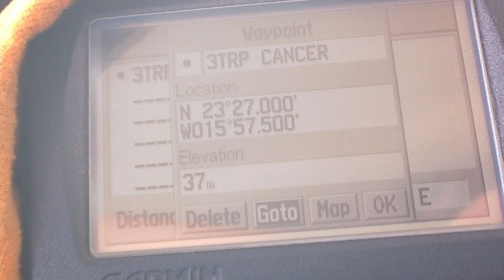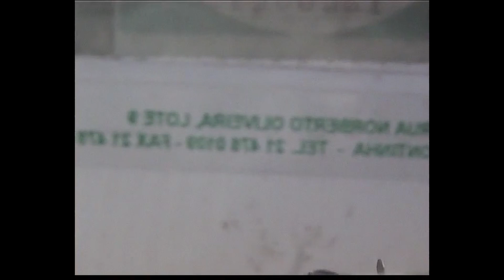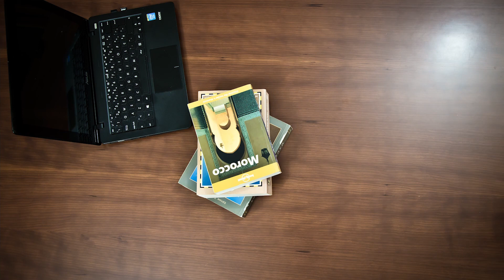RIM 2003 - Mauritania Ep.12 - Barcos encalhados em Tarfaya, acidentes e jantar Marrakech | Rituais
RIM significa Républica Islâmica da Mauritânia

Esta é a Expedição dos Três Chás

Dia 18

De manhã acordamos com um reaggy e depois do pequeno-almoço estamos prontos para iniciar a grande maratona de regresso. Pagamos ao gajo que ficou a tomar conta dos carros, que agora pergunta se os queremos vender. É que quando não está a guardar carros, está a contrabandeá-los para os países a Sul.
Mas uma viagem só termina quando termina.
Pssss, mais um furo. Aproveitamos para tentar fazer uma reparação completa, coisa que não tivemos de fazer ao longo da viagem.
Pouco depois estamos a passar em Dakhala e a seguir paramos para almoçar e voltamos à estrada logo que terminamos.
Antes da baía de Garnet passamos a linha do Sahara Ocidental e entramos no território marroquino, tal como era antes da anexação de toda a extensão até à Mauritânia.
Depois passamos o Cabo Bojador ou Boujdour, onde jantamos e seguimos para Laâyoune que é o objetivo para esta etapa e que está em frente as ilhas Canárias.
À meia-noite e meia, finalmente damos descanso ao esqueleto empoeirado. Vamos dormir à pressa porque amanhã recomeça a dança.

Dia 19

Às seis e meia estamos novamente a pé. Tomamos um bom pequeno-almoço e procuramos uma Michelin para resolver mais uns pneus furados.
Seguimos caminho e paramos em Tarfaya para almoçar. Na praia ficamos impressionados com a quantidade de navios ferrugentos que ali estão encalhados.
O jantar foi num lugar altamente tradicional… O McDonalds de Agadir. Depois fomos pernoitar ao Sud Bahia, sendo que pernoitar e dormir, podem ser coisas distintas, naquela a que alguém chamou de cidade dos anjos. Vá-se lá saber porquê…

Dia 20

Antes de sairmos para mais uma etapa da viagem de regresso a Portugal, fomos ao Boulevard Hassan II comprar bolinhos na pastelaria Tafarnout.
Rumando a Noroeste apontamos a Marrakech, passando no Atlas e observando paisagens magníficas que já nos são familiares, bem como coisas curiosas como cabras que sobem às árvores.
O trânsito não é para meninos. É preciso estar muito atento porque em todas as direções se cruzam carros com motas, bicicletas, burros e magotes de gente a pé.
Vamos para a praça Djemaa El-Fna, que significa, todos os artistas unidos, nome adequado porque ali se vê de tudo um pouco, além das banquinhas que oferecem muitas alternativas para jantar.
Damos depois uma volta pela Medina e pelas lojas de artesanato e a seguir vamos apanhar os carros para seguir para o outro lado da cidade, na direção de Casablanca, onde fica o parque de campismo onde iremos pernoitar.

Dia 21

O objetivo para esta etapa é tentar passar a fronteira. Para isso temos de sair cedo e fazer poucas paragens. Primeiro sai um grupo com as viaturas mais lentas e pouco depois saem os restantes.
Com espírito de missão, contornamos o trânsito da periferia da cidade e depois damos gás na estrada, ritmo que não passa despercebido a um polícia que nos faz sinal para acalmar os ânimos, basculando a mão transversalmente. Makein Muskil, sem problema… seguimos caminho.
Passamos por mais um acidente, desta vez de uma carrinha de fruta que passou para a faixa do lado oposto e foi-se enfiar num bosque de árvores e fazendo uma verdadeira sementeira de frutas.
Quando finalmente chegamos a Tanger, o ferryboat para Tarifa já tinha saído. Então, vinte e um dias depois de termos iniciado esta viagem épica, o grupo decide seguir rumos diferentes e enquanto alguns procuram alojamento em Tânger, outros seguem para Algeciras.
Mas todos levam a mesma coisa no pensamento… o regresso, numa próxima expedição.

Rituais em viagem, para lá do horizonte (Mauritânia)